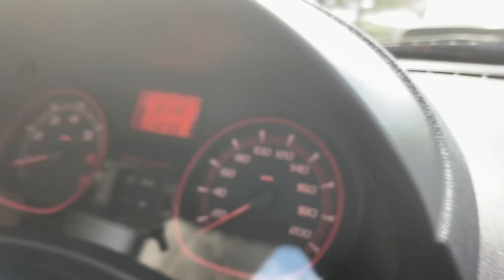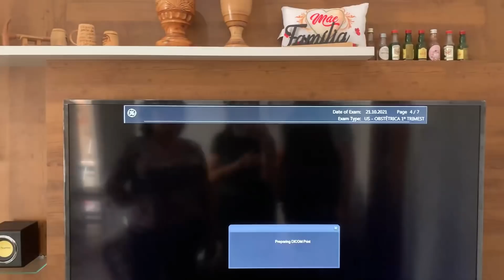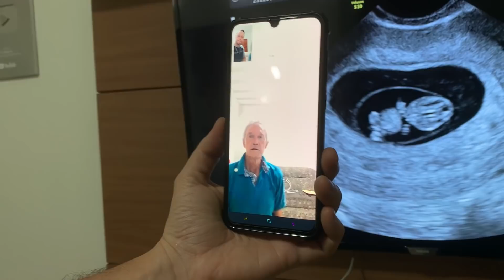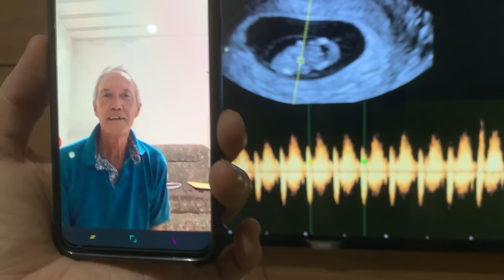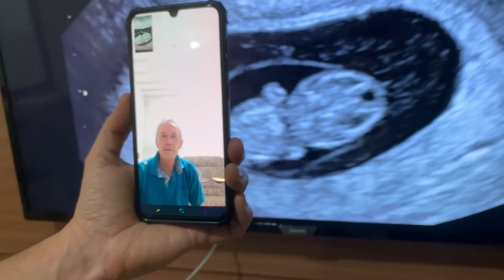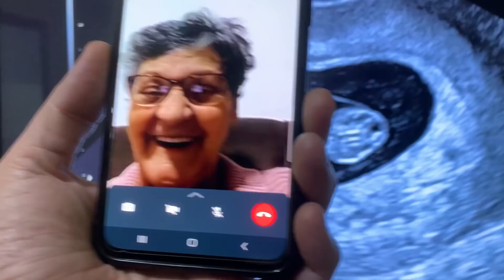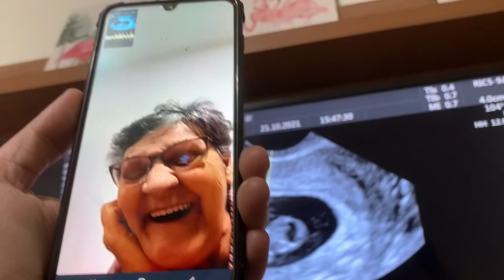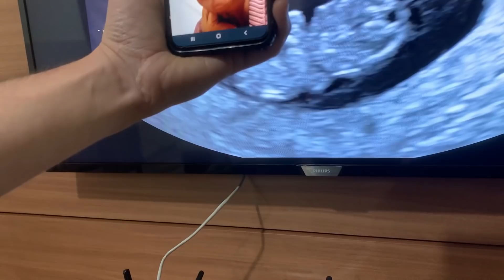DIA DA MINHA PRIMEIRA ULTRA | VIMOS O BEBÊ PELA PRIMEIRA VEZ | MOSTRAMOS PARA NOSSA FAMÍLIA